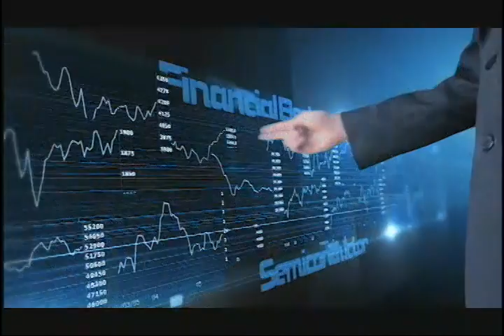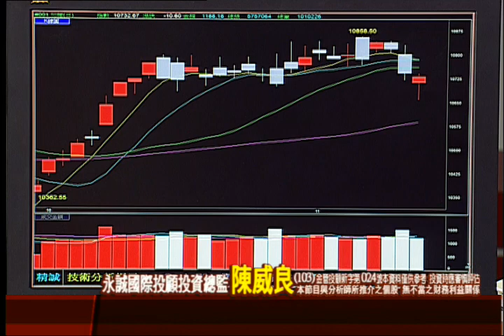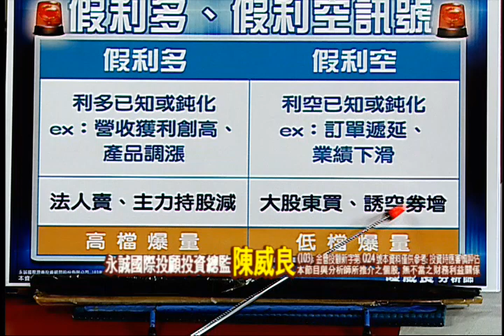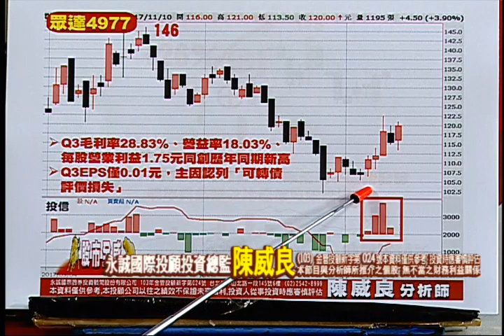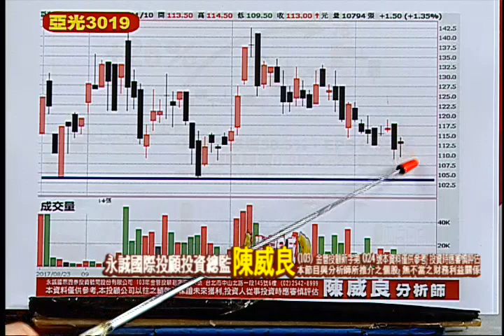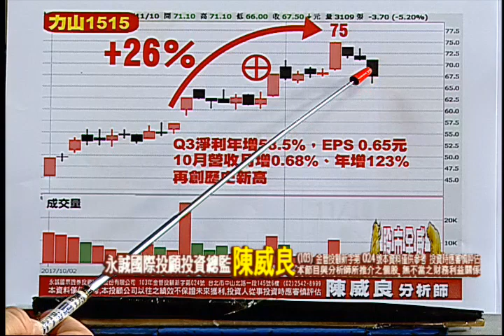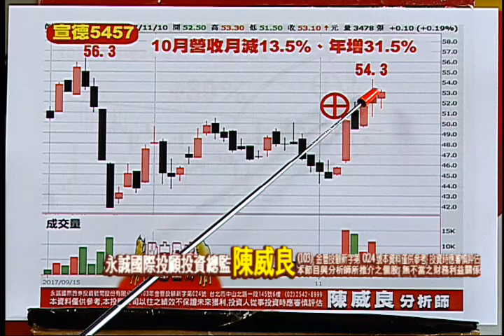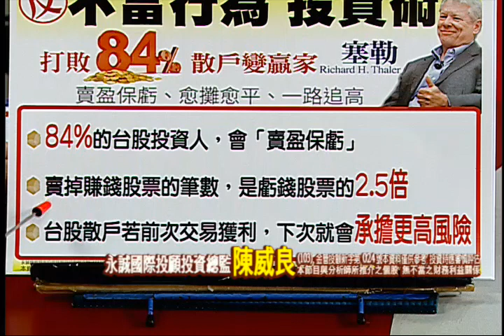171110股市全威